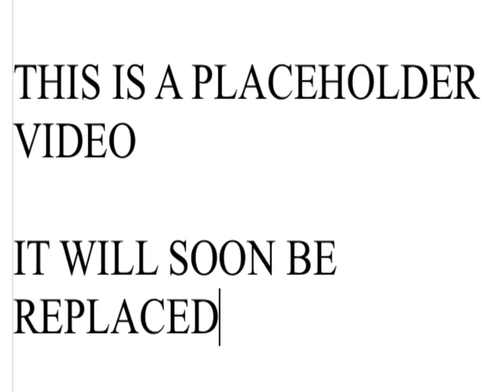placeholder.mov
this is a placeholder movie. It's just for demo purposes.